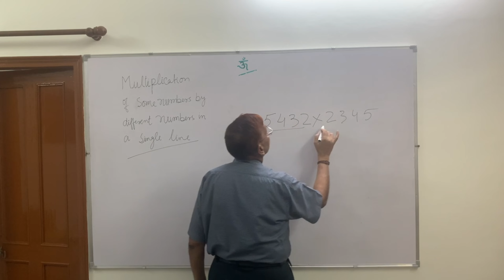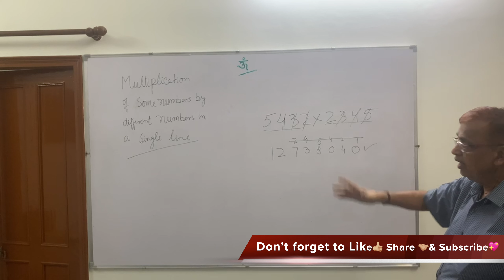Want to Learn / Special Technique of Multiplication of Any Number by Any Number in Single Line/ Math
@Maths Safari